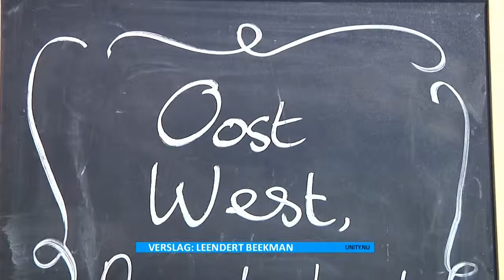20150415 unity tv Noorderling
PS/theater presenteert Noorderling. Vanuit een bouwkeet 'De Atlas' vertrekken ze met een groep bewoners door de wijk. Ook door woningen van bewoners, zoals bij ons.